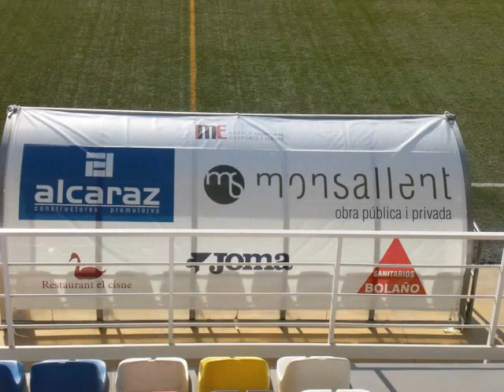CD MONTCADA 1 - RCD ESPANYOL "B" 2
Amistoso pretemporada - Estadi Mpal de Montcada